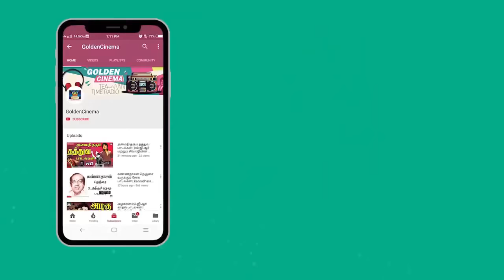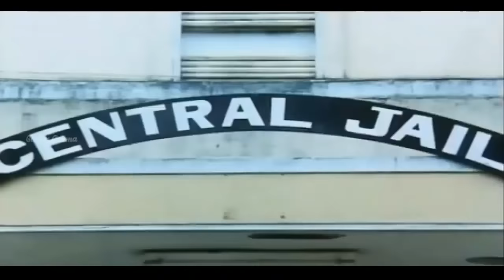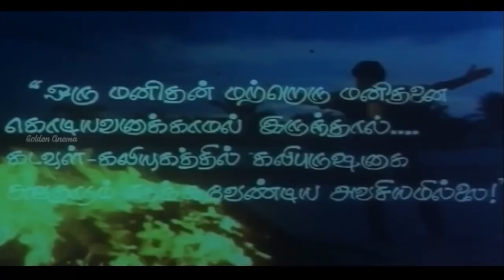அடியாள் திரைப்படம் | Adiyaal Full Movie HD | Dr.Rajasekhar , Shanti Priya | GoldenCinema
Adiyaal - Full Movie

Movie       : Adiyaal
Starring    : Dr.Rajasekhar, Shanti Priya, Raj - Koti
Director    : Kodi Ramakrishna
Producer  : G.V.G Raju
Year          : 1990